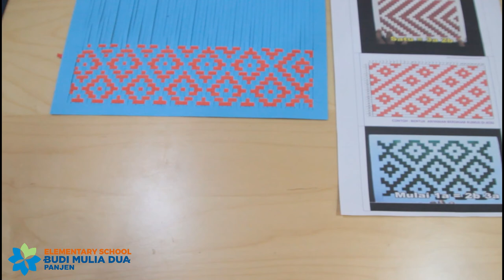ANYAMAN BERMOTIF || KEMAHIRAN HIDUP GRADE 4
Cara membuat anyaman bermotif with Ms Tatik